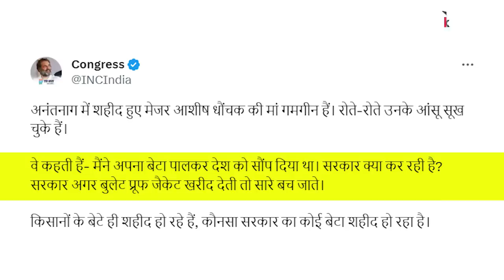शहीद की माँ की अपील सुनेंगे PM मोदी?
बोल के लब आज़ाद हैं तेरे के इस एपीसोड में वरिष्ठ पत्रकार Abhisar Sharma चर्चा कर रहे हैं कि क्या प्रधान मंत्री Narendra Modi अनंतनाग में शहीद हुए मेजर आशीष धौंचक की मां की अपील सुनेंगे जो अभी तक इस मुद्दे पर अपनी चुप्पी बनाये हुए हैं।